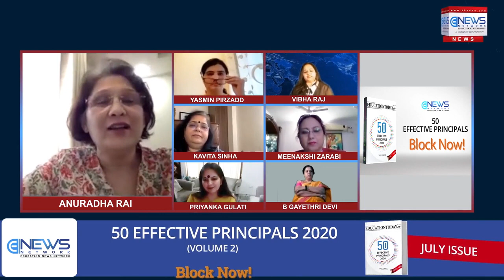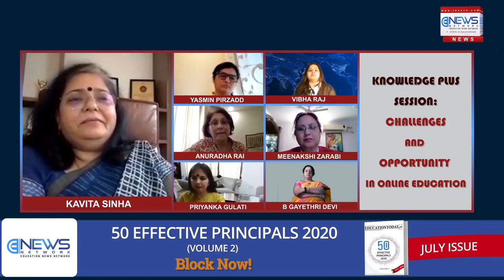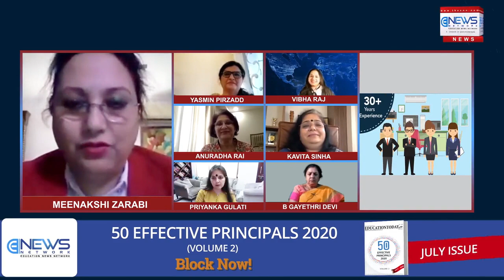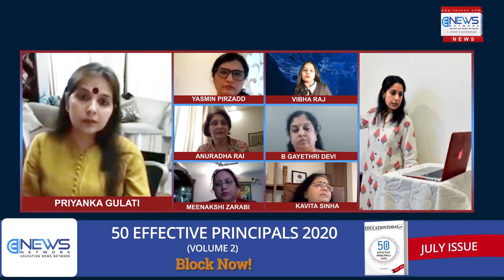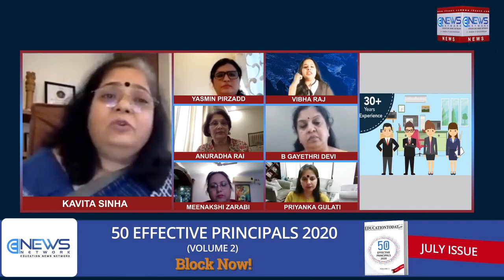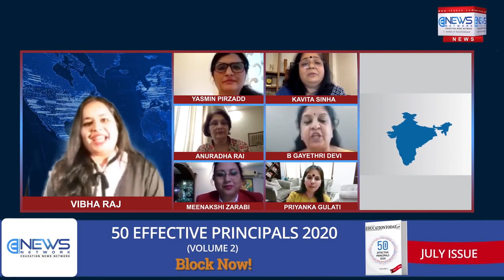Knowledge Plus -Panel Discussion - Challenges and Opportunity in Online Education -Educationtoday.co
A knowledge sharing session with educators.
Yasmin Pirzadd, Founder & Trustee of Belvedere Spring School, Mumbai;
Priyanka Gulati, Principal of Evergreen Senior Secondary School, New Delhi;
Meenakshi Zarabi, Executive Principal of Aspam Scottish School, Noida;
Kavita Sinha, Principal of Nalapad Academy, Bangalore;
Anuradha Rai, Principal of Ambience Public School, New Delhi;
Gayethri Devi, Principal of Little Flower Public School.